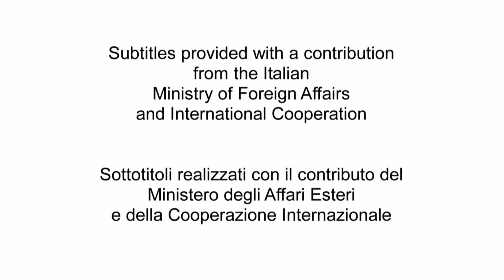ALFONSO SANSONE PRODUCER BY CHANCE Martin Scorsese and Gian Maria Volontè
ALFONSO SANSONE PRODUCER BY CHANCE Ettore Mattia Martin Scorsese and Gian Maria Volontè
ON DVD

After the war, Alfonso Sansone began almost by chance to produce  documentaries with his brother Agostino and from Palermo he moved to Rome.
Thanks to Citto Maselli he met a young Australian of Polish origin, Henryk Chroscicki, who was in the city to attend the National Film School.
Henryk and Alfonso become friends and begin to dream about the films they want to make.
They initially founded the company ATC, with which they rented technical equipment. In France Henryk bought the license to build an anamorphic lens : the Totalscope.
Subsequently they create the SanCro Film, acronym of their names: Sansone and Chroscicki.
Their production makes the fortune of many directors like Taviani and   Ferreri. With Ferreri and Ugo Tognazzi, after the film The conjugal bed they set up a fruitful collaboration.
Sancro Film also produced western movies involving Hollywood stars such as Telly Savalas, James Coburn, John Phillip Law and Lee Van Cleef.
Alfonso and Henryk become two important producers; they work with    Rizzoli, Lombardo, Ponti, Levine and many others. After hard times there comes times of plenty.
Years later, when SanCro closed down, Sansone imported the films by Jodorowsky, Wenders, Fassbinder, Herzog and Rohmer to Italy.
Chroscicki founded the company Technovision, also collaborating with Francis Ford Coppola in Apocalypse Now. This is their story... this is the story of a cinema that no longer exists.